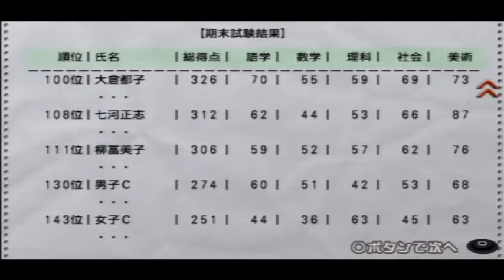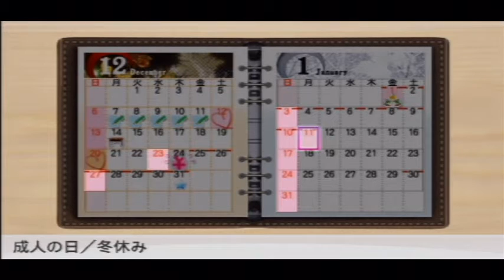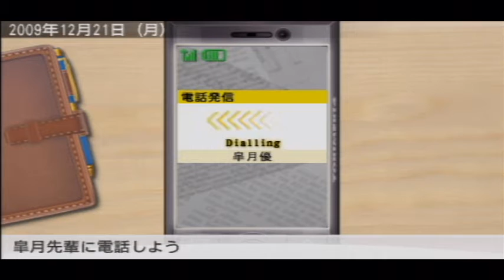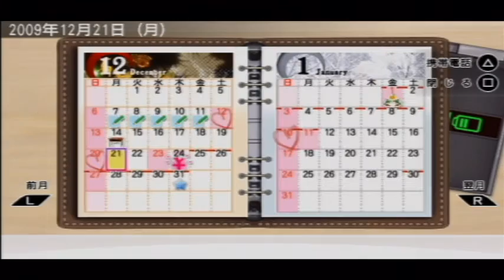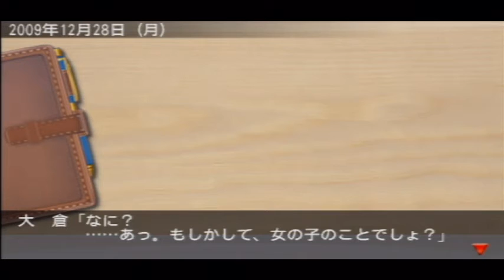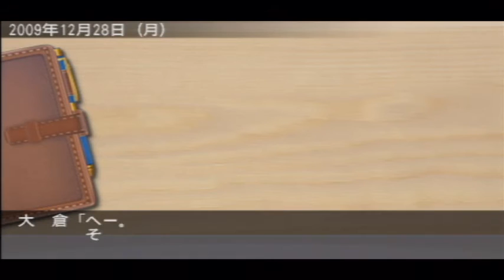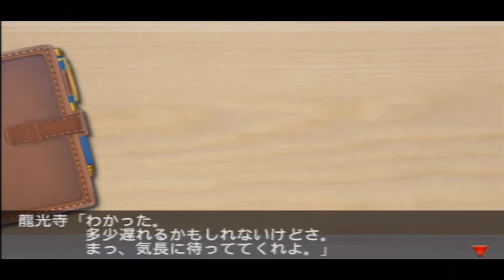【もて塾！塾長mikamixによるもて講座・ギャルゲー実況】ときメモ４・第６講：女の子から誕生日プレゼントをゲット！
・パワプロ
・ドラクエ
・三国志
・スパロボ
などなど